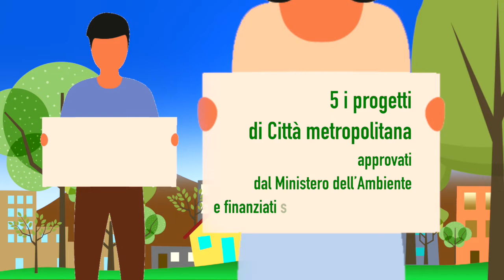Più alberi, meno CO2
Più alberi, meno CO2 a Collegno

70.000 nuovi alberi sul territorio metropolitano
5 i progetti di Città metropolitana approvati dal Ministero dell’Ambiente e finanziati sul bando Forestazione
Due: Moncalieri, None, Orbassano, Piossasco, Rivalta di Torino
Quattro: Settimo Torinese, Venaria Reale, Mappano